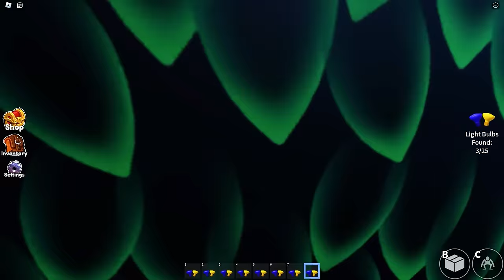Playing as RED YELLOW ORANGE and GREEN in ONE GAME Rainbow Friends 1 Full Gameplay